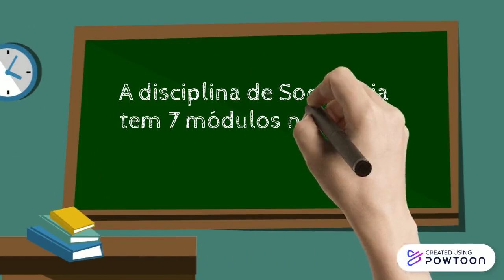Sociologia | Ensino Profissional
7 Módulos.-- Created using Powtoon -- Free sign up -- Create animated videos and animated presentations for free.  PowToon is a free tool that allows you to develop cool animated clips and animated presentations for your website, office meeting, sales pitch, nonprofit fundraiser, product launch, video resume, or anything else you could use an animated explainer video. PowToon's animation templates help you create animated presentations and animated explainer videos from scratch.  Anyone can produce awesome animations quickly with PowToon, without the cost or hassle other professional animation services require.